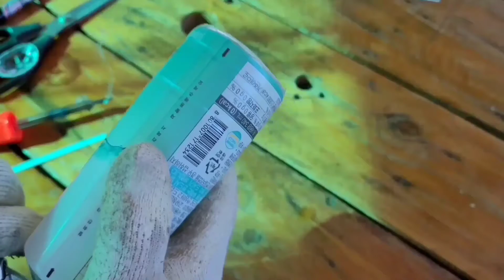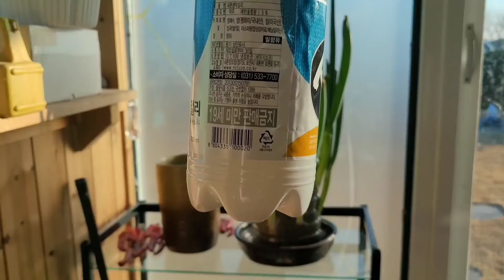프라스틱병에 대파기르실때 막걸리를 주세요 대파가 술이취하면 술술잘자랍니다 Growing green onions with alcohol